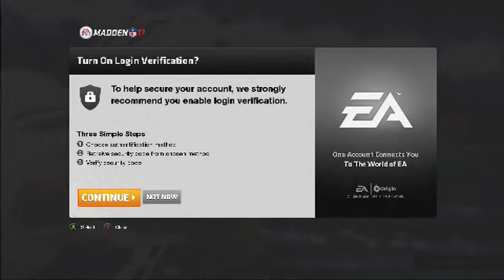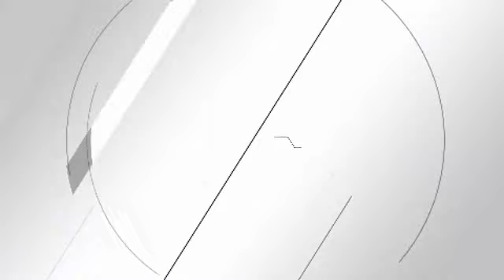7-16-17 Edition of Sports Sunday Afternoons with Madden NFL 17